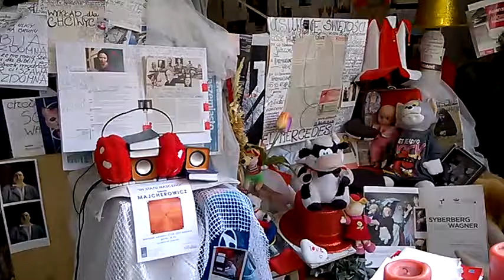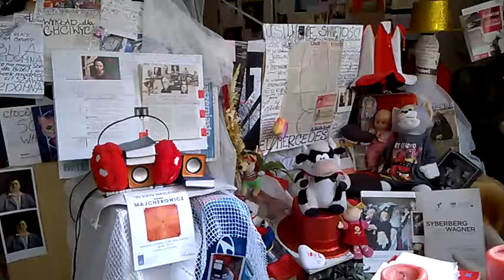DAMY RADĘ,GDY MAZUR ZA DORADZANIE NA STRONĘ PEPICZKÓW PRZEPĘDZIMY I PO LICHWIE!!!